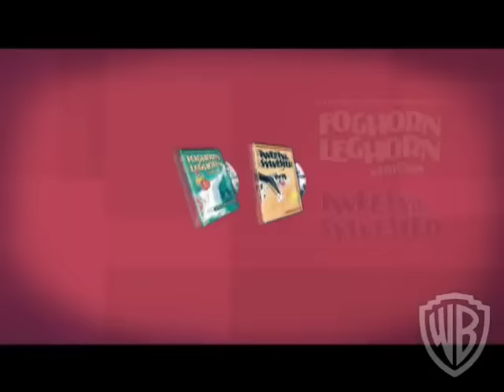Looney Tunes Super Stars' Foghorn Leghorn: Barnyard Bigmouth | Buzzer | Warner Bros. Entertainment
Foghorn Leghorn, the overgrown, adult rooster with the strong Virginia accent and a penchant for mischief, is featured as the Super Star is these Looney Tunes cartoon shorts.  Watch the diminutive Henery Hawk's attempts to catch and eat Foghorn, Foghorn's gags on his canine nemesis Barnyard Dawg and finally the overgrown rooster's efforts to woo the widowed hen Miss Prissy in this collection of cartoon shorts.  Additionally Foghorn is joined on the disc by some other Looney Friends such as Elmer Fudd and Two Crows.
This second installment of the "Looney Tunes Super Star" series, prominently stars Foghorn Leghorn & some of his Looney Tunes friends -- Fans have been asking for more of Foghorn Leghorn so I Say I Say I Say Son here it is!